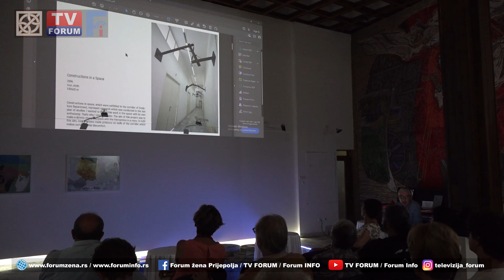Umetnička Kolonija "Mileševa 2023" - Pola veka umetničkog sabiranja u Prijepolju